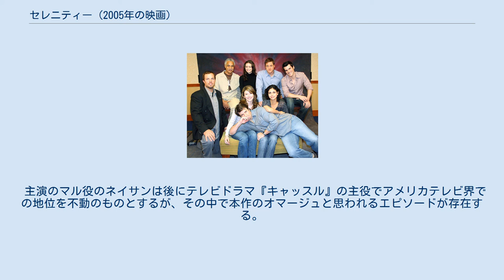セレニティー (2005年の映画)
スペース・ウェスタン
『セレニティー』（原題：Serenity）は、2005年のSFアクション映画。
脚本および監督はジョス・ウィードン。
途中で放映がキャンセルされたフォックス放送のSFアクションドラマ『ファイヤーフライ 宇宙大戦争』の続きとなる劇場版完結編。
 2510年の未来を舞台としており、地球は滅亡しているが、人類文明は銀河に広がってその中心部が"同盟"を結成して統一支配している。
この支配に反対した独立派の辺境惑星はユニフィケイション戦争で敗北した。
セレニティーはファイアーフライ級の貨物船を改造した密輸船の名前で、この宇宙船は独立派の退役軍人であるマルを船長とする。
彼は気の置けない仲間達とともに、同盟の目をかいくぐって密輸や窃盗など何でもやる宇宙の便利屋を生業としていた。
しかしセレニティー号はひょんなことから、危険な秘密を持つ少女リヴァーとその兄を乗客としたため、同盟により執拗に追跡されている。
 映画は2005年9月30日に北アメリカでユニバーサル・ピクチャーズにより公開された。
積極的なレビューがされ、初週に1010万ドルのボックスオフィスを記録し、2週間トップ10にリストされた。
 セレニティーは2005年にフィルムフォーカスのイアーアワードを受賞した。
IGNフィルムのベストサイファイ部門およびベストトレイラーを受賞。
ネビュラ賞のベスト脚本部門を受賞。
Rotten Tomatoesの第7回ユーザー・トマト・アワードのベストサイファイ映画部門を受賞。
スペイシー賞のフェイヴァリット部門を受賞。
2006年のヒューゴー賞のBest Dramatic Presentationを受賞した。
 主演のマル役のネイサンは後にテレビドラマ『キャッスル』の主役でアメリカテレビ界での地位を不動のものとするが、その中で本作のオマージュと思われるエピソードが存在する。
また、日本での吹き替えは本作と異なるが、相棒がゾーイと同一人物となっている。